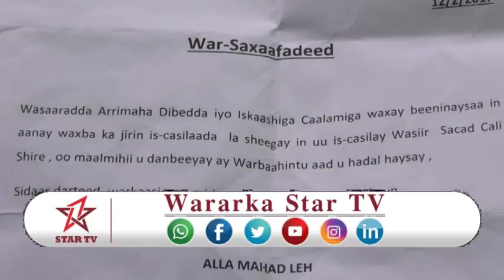DAAWO WASARADA ARIMAHA DIBADA OO KA HADASHEY IS CASILADA WASIIRKA